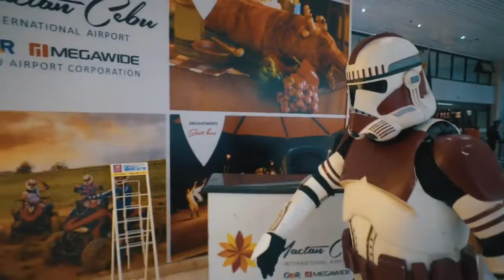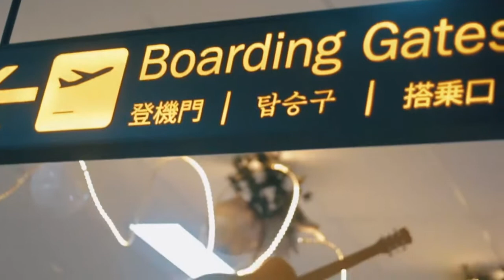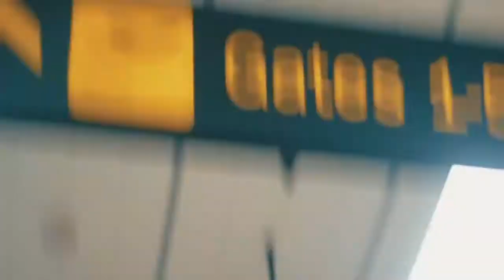Jingle All The Way | MCIA Christmas 2017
Before the year ends, we'd like to share with you the highlights of our music-filled Christmas activity! Shout-out to COCA-COLA Philippines and our friends at Star Wars Cebu and The New Susing's Guitar.

May you have a Happy New Year!